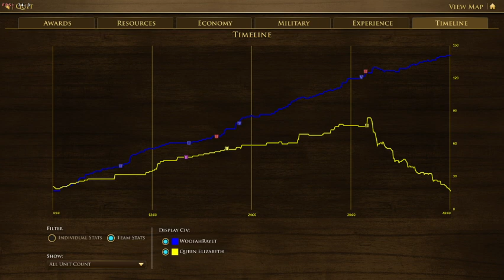Age of Empires 3 Definitive Edition Beta - Linux Gameplay